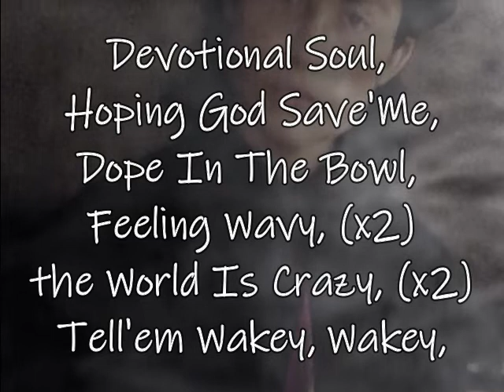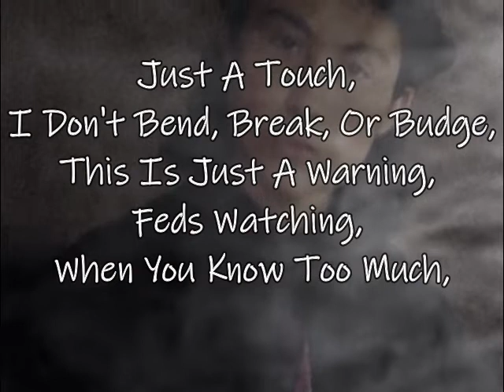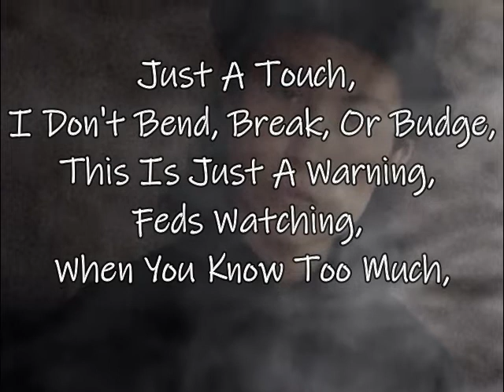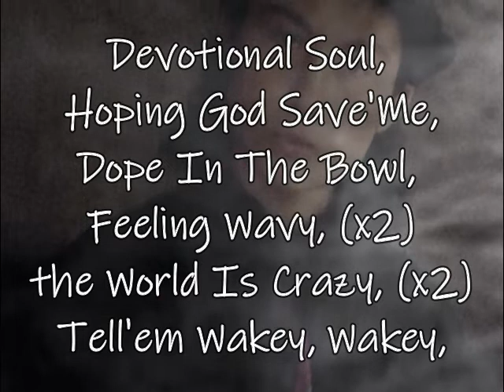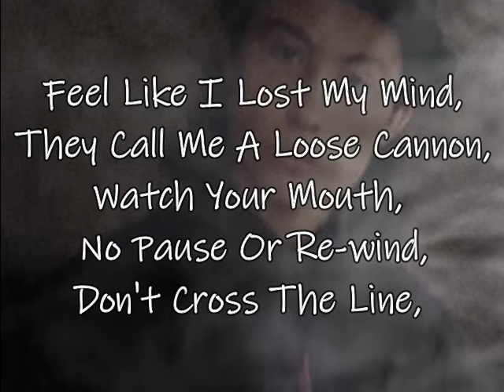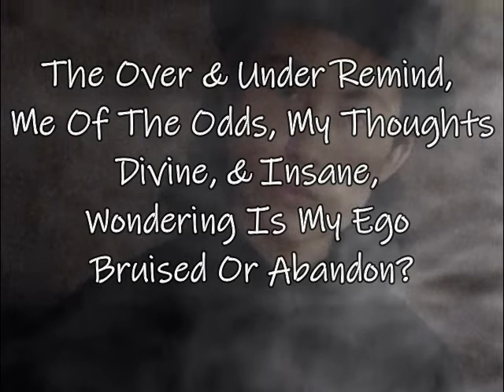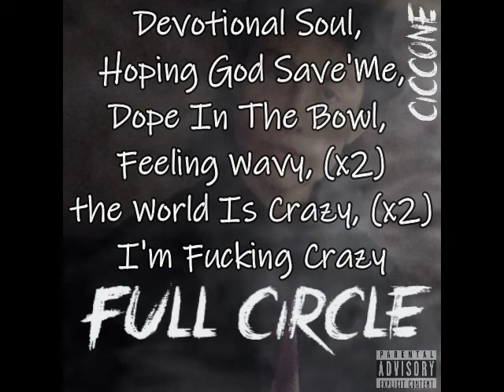Fucking Crazy (Lyric Video)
Song #3 off Ciccone's: Full Circle EP
(Beat Prod. Chris V)
Mixed by: Ciccone